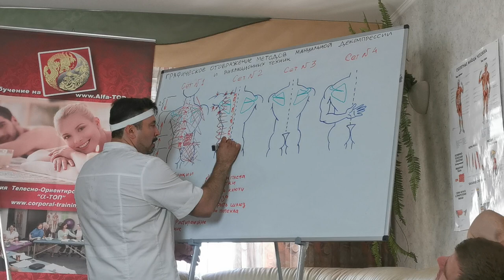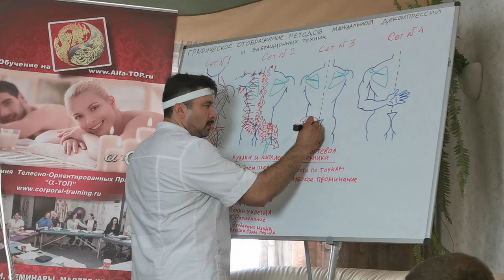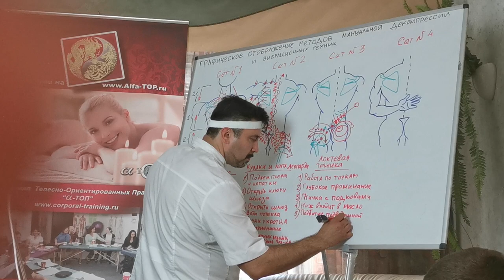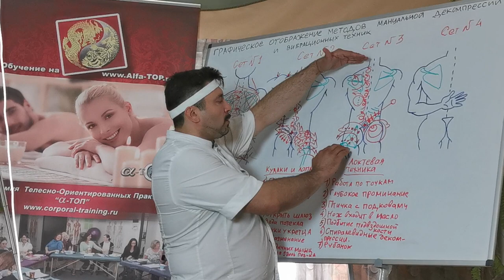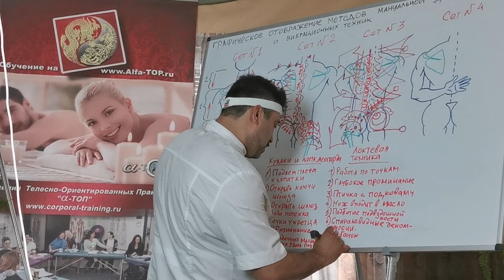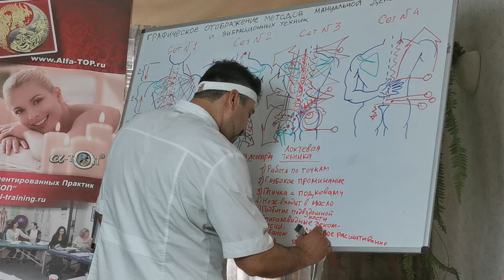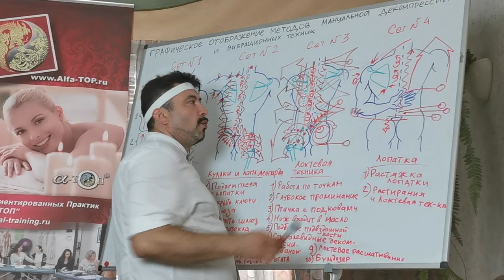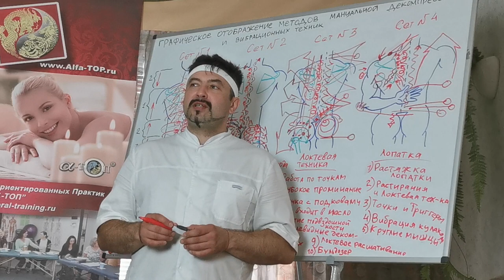Графическое отображение техник Специального Мануального Масажа для спины, ягодицы и лопатки.